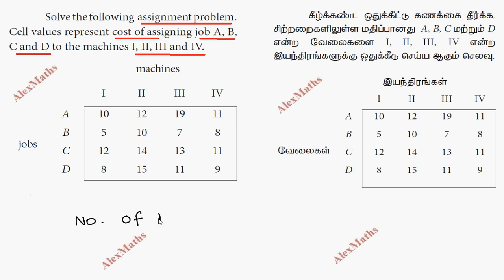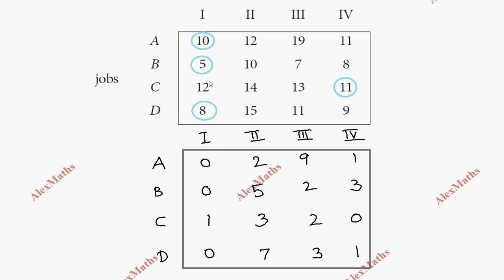12th Business maths chapter 10 Example 10.7 Opreations Research TamilNadu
12th business maths full solution